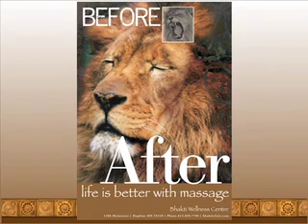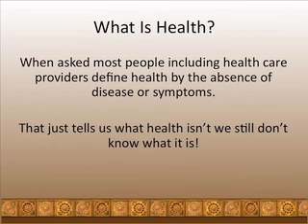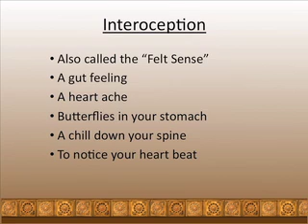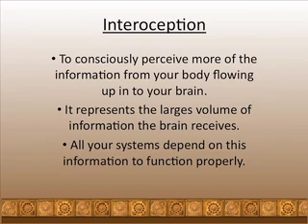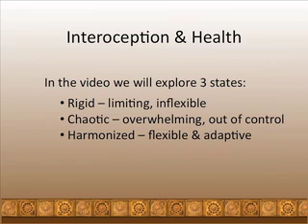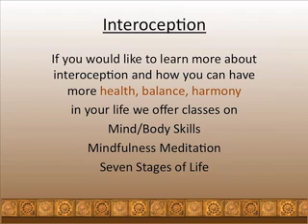Interoception and Health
A brief talk about cultivating health versus fighting disease and how to use interoception to tune in to your state of health.